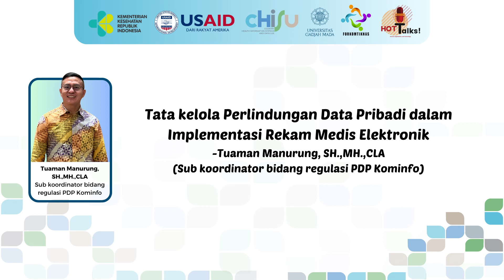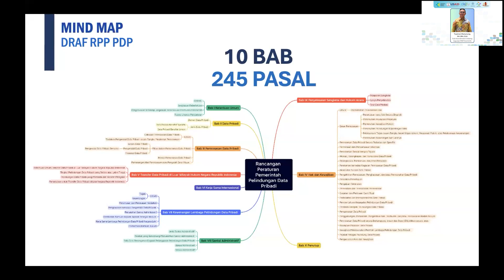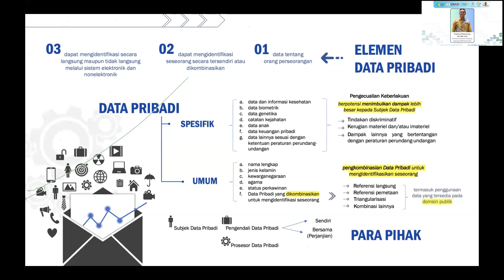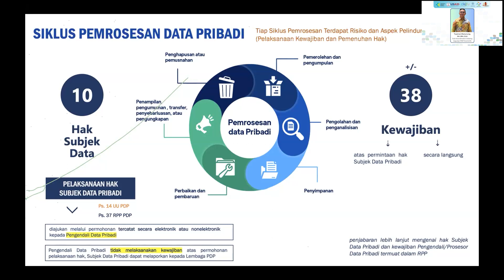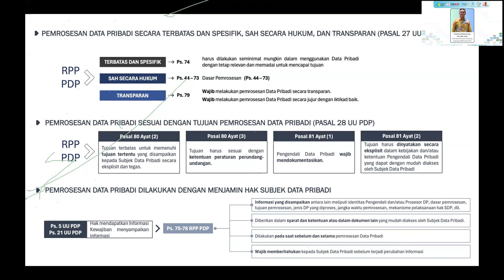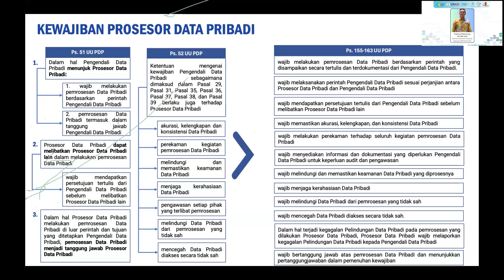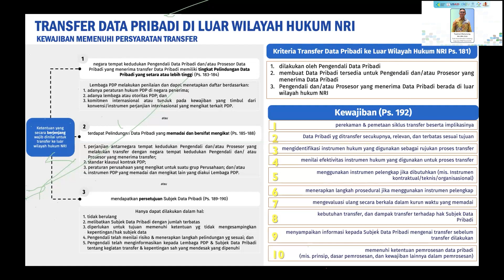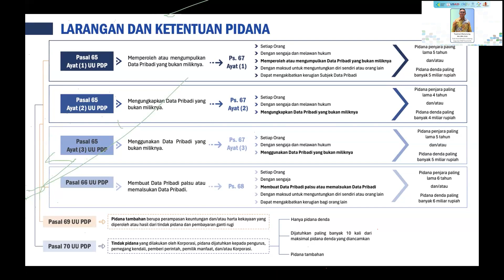#13 Tata kelola Perlindungan Data Pribadi dalam Implementasi Rekam Medis Elektronik Tuaman Manurun